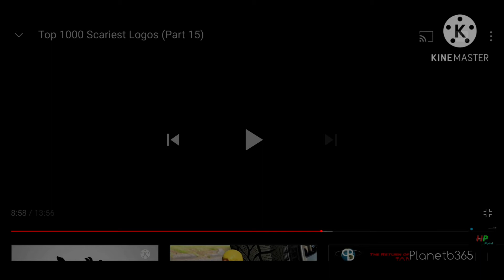Rolling Thunder Picture (1999)